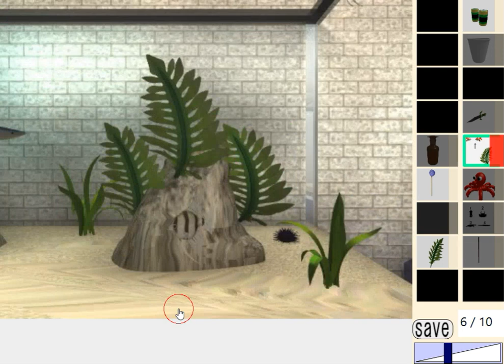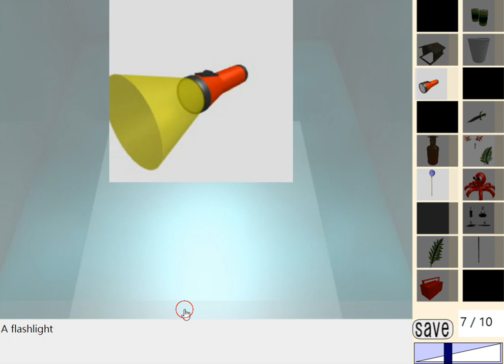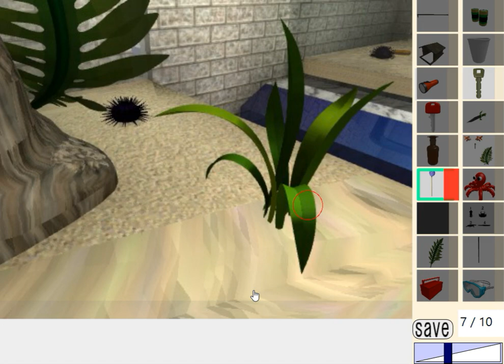[Dassyutu] Aquarium Escape (8/10) Walkthrough